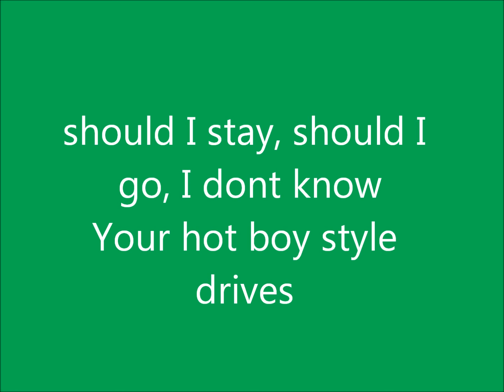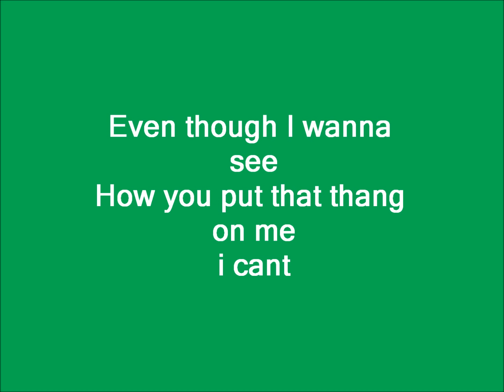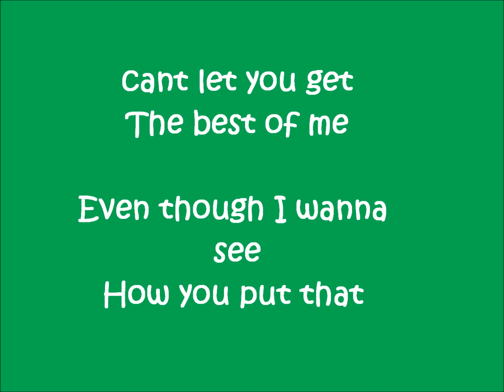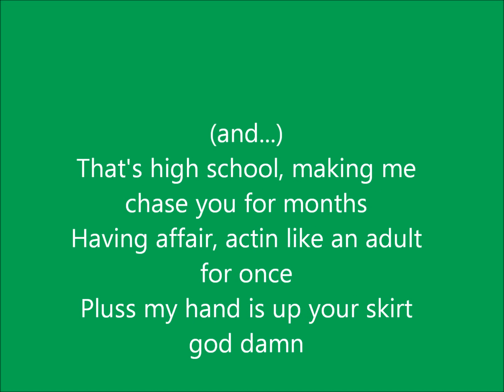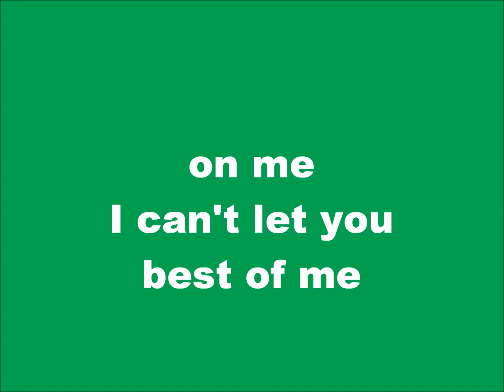mya ft Jay-z(remix) BEST OF ME LYRICS